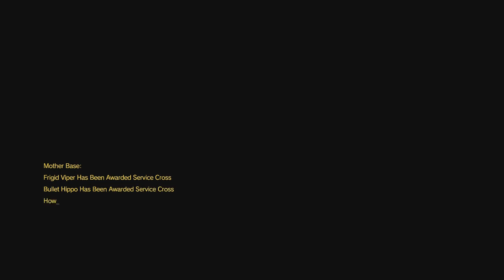Metal Gear Solid V The Phantom Pain episode 22